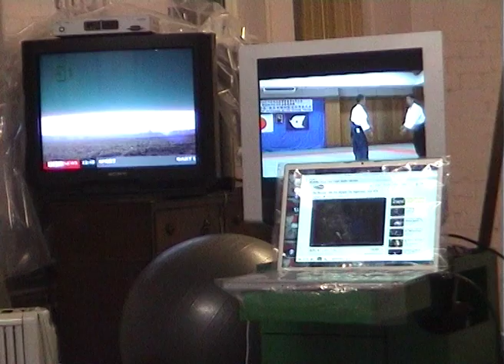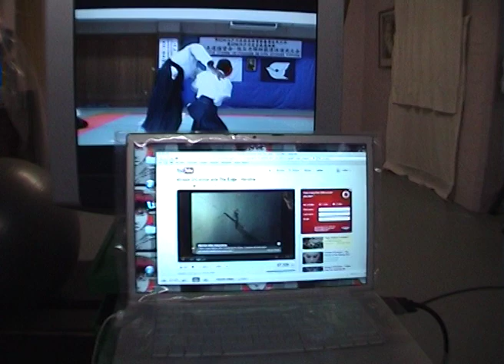Studio in & out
Winter inside work studio with snow outside - through the open window.
Cat Stevens, Sinéad O'Connor and Takeda Yoshinobu
on the PC.